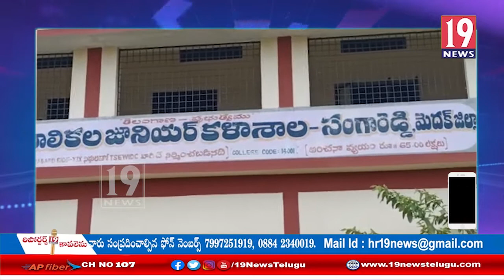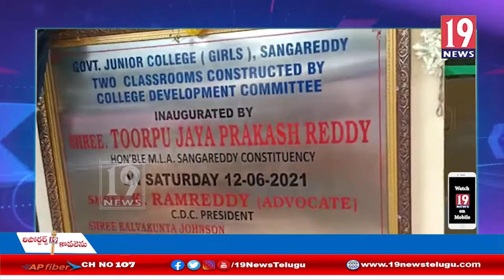బాలికల జూనియర్ కళాశాలలో గదులను ప్రాంభించిన ఎమ్మెల్యే జగ్గారెడ్డి - సంగారెడ్డి జిల్లా